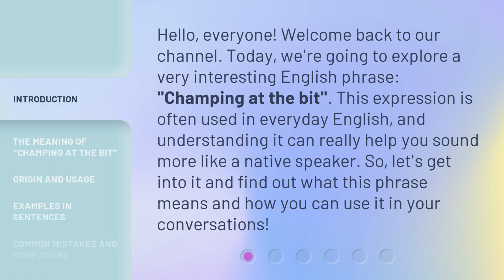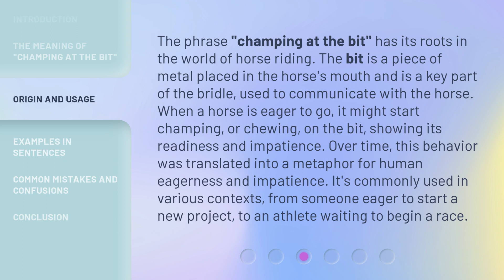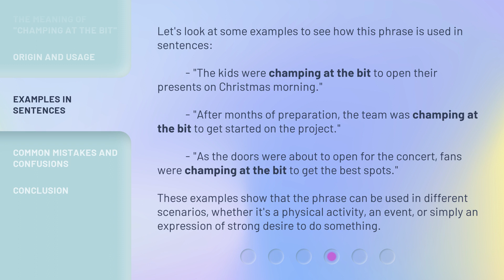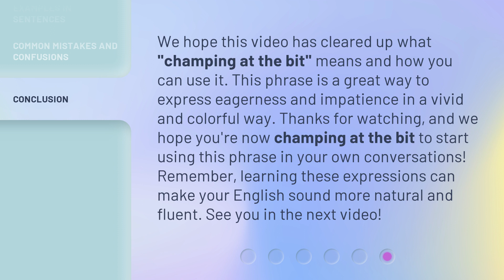Understanding "Champing at the Bit": A Deep Dive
Unraveling 'Champing at the Bit': An In-Depth Analysis • Delve into the origins and meanings behind the expression 'champing at the bit' in this informative and engaging video. Learn how this phrase came to be and its significance in modern language usage.

00:00 • Introduction - Understanding "Champing at the Bit": A Deep Dive
00:34 • The Meaning of "Champing at the Bit"
00:58 • Origin and Usage
01:37 • Examples in Sentences
02:14 • Common Mistakes and Confusions